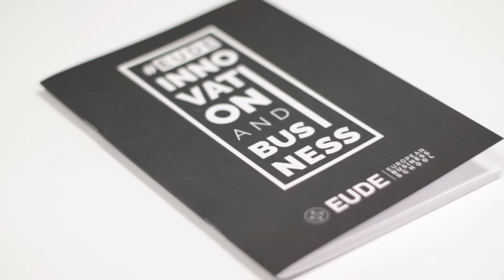EUDEtalks | Claves para crear el plan de ventas de tu negocio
EUDE Business School celebra el Innovation & Business Month. Un ciclo de conferencias en el que grandes profesionales del sector hablarán sobre emprendimiento, innovación y negocios.

D. Iñaki Alcaraz, Directivo experto en Marketing y Ventas fue el encargado de impartir la primera conferencia centrada en startups, en la que desveló las claves de cómo realizar un exitoso plan de ventas.